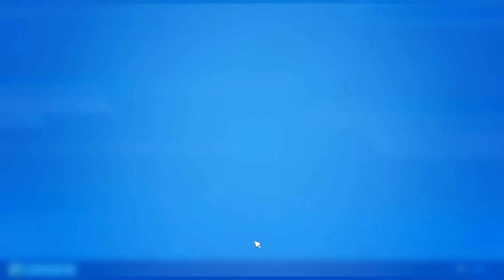When Do Arena Points Reset Fortnite? (Fortnite Season 8 Arena Points)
Yo guys today I talk about when arena points will reset. Fortnite season 8 has continued to keep the arena points, so everyone still has the same arena points, so I just wanted to show you how to reset your arena points and I help people to figure out when will arena points reset as arena points have stayed in fortnite season 18, fortnite chapter 2 season 8.

FORTNITE ARENA POINTS
WHEN DO ARENA POINTS RESET FORTNITE
WHEN ARE ARENA POINTS RESETTING
FORTNITE SEASON 8 ARENA POINTS

⌚ Post Videos Daily!